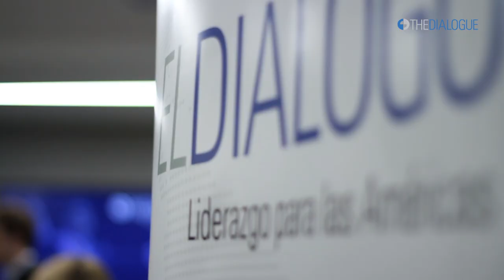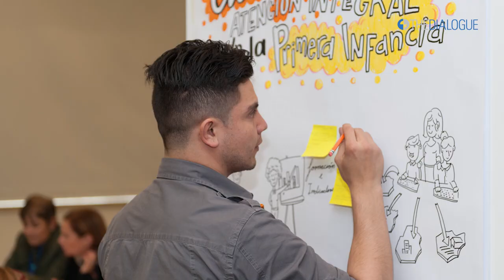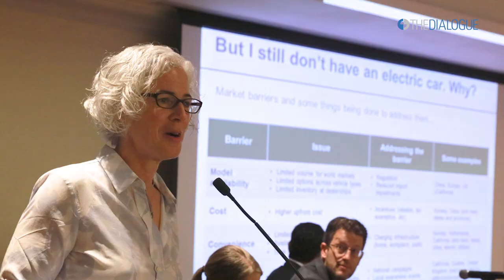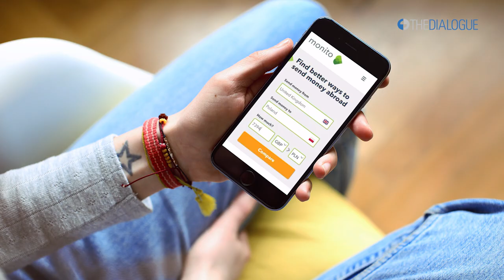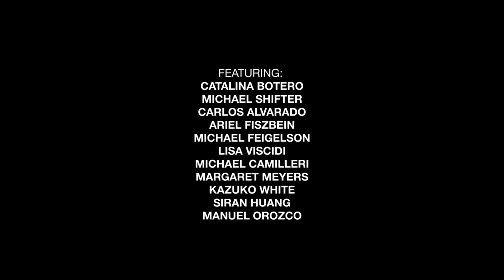Connecting the Americas to the World